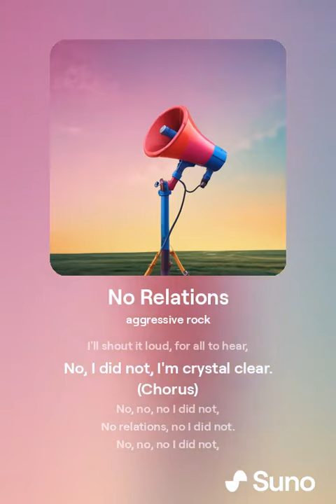No Relations (lyrics)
"No Relations" is a high-energy, aggressive rock song that takes inspiration from a famous denial. Beginning with the iconic line "I did not have relations with that woman," the song quickly escalates into a relentless barrage of defiance and assertion. With pounding drums, blazing guitars, and intense vocals, each lyric emphatically reaffirms the protagonist's stance, refusing to back down in the face of scrutiny. Through its unapologetic attitude and unwavering resolve, "No Relations" channels the spirit of rebellion and defiance, making it the perfect anthem for anyone facing accusations or challenges to their integrity.